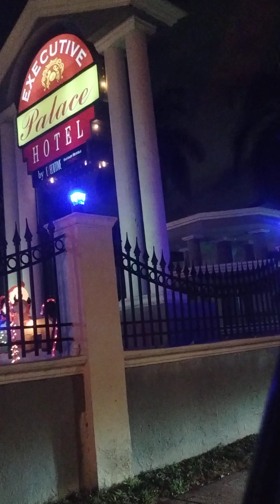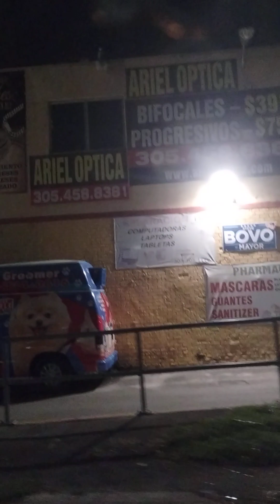HERMOSA NOCHE NAVIDEÑA(1)